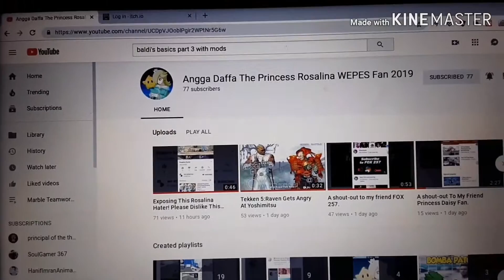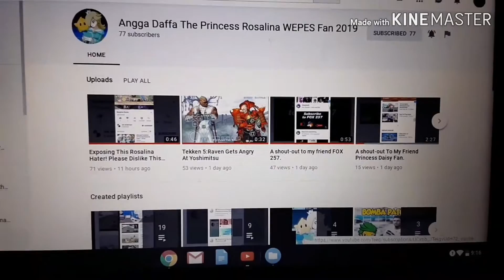Shoutout to angga daffa the princess rosalina WEPES fan 2019